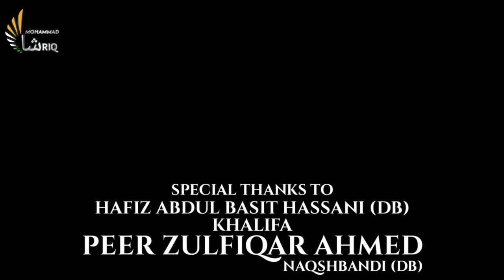Ya Rabbe Muhammad SAW | Naat | @MohammadShariq | Naat 2021